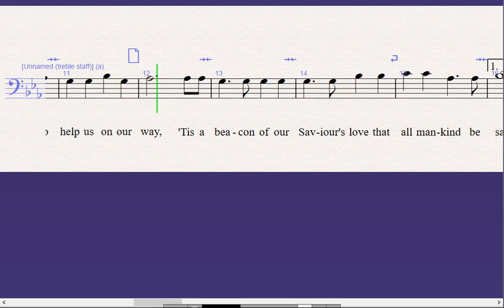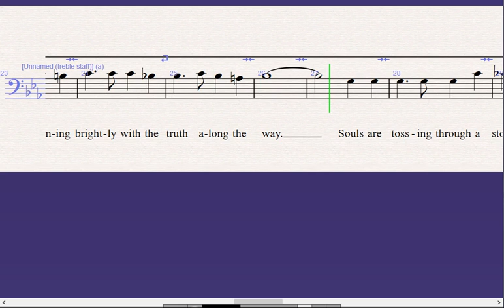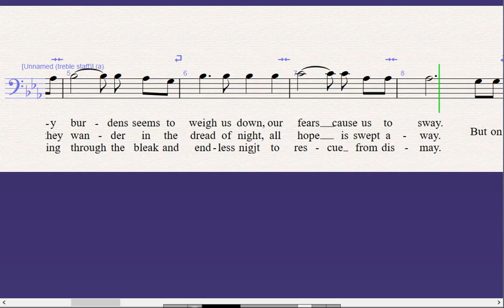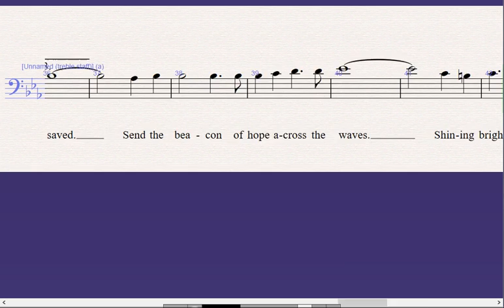Beacon of Hope Tenor